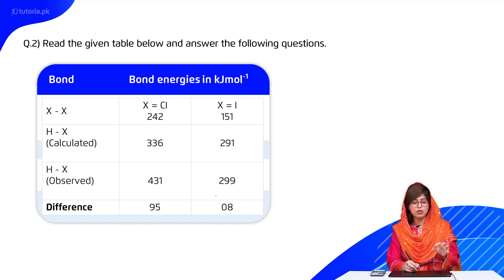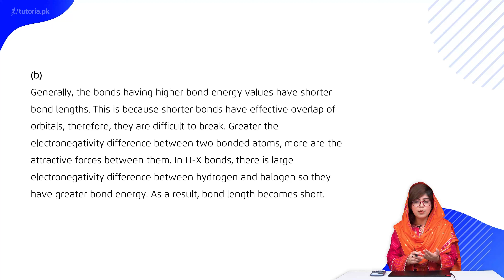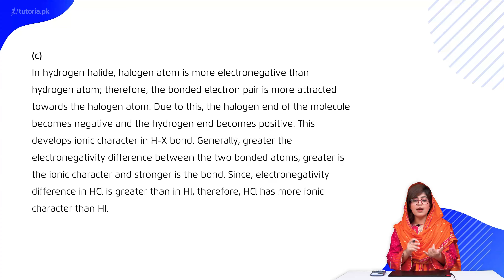Chemistry Class 11 | Chapter 3 | Book Exercise 3.2 | Long Question 1 | in urdu | tutoria.pk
Let’s take a look at the Chapter 3 of Chemistry of Grade 11 “Theories of Covalent Bonding”.

The chapter covers major theories of covalent bonding and shapes of molecules. This lecture also discusses Dipole moment, Application of Dipole moment, Effect of Bonding on Properties of Compounds, Solubility, and Effect of Bonding on Properties of Compounds.

In this video, you will study Chemistry Grade 11 Chapter 3 Topic 5 "Book Exercise 3.2 | Long Question 1 | Read the given table below and answer the following questions." by instructor Rimsha Sehar.